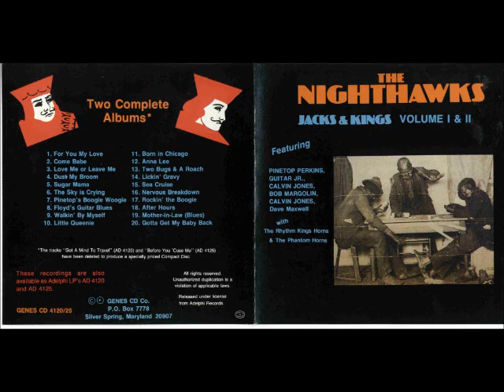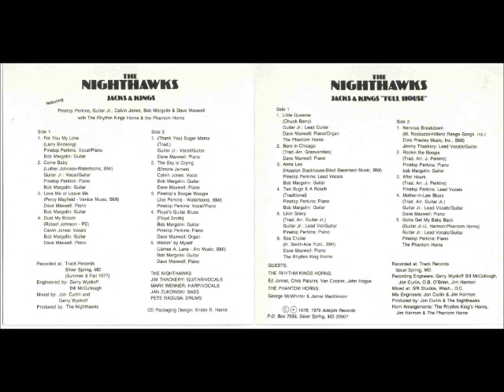The Nighthawks - For You My Love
From the album 'Jacks & Kings' featuring bluesmans Pinetop Perkins, Luther 'Guitar Jr' Johnson & Calvin 'Fuzz' Jones